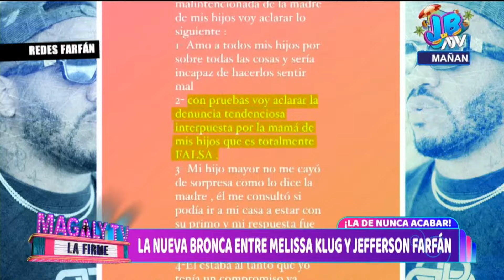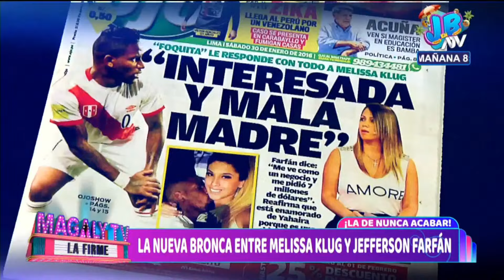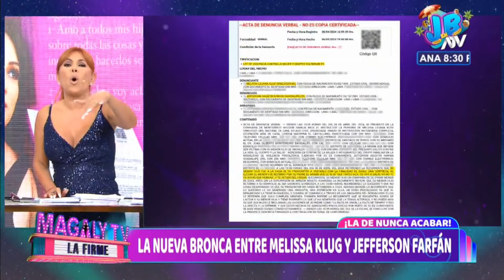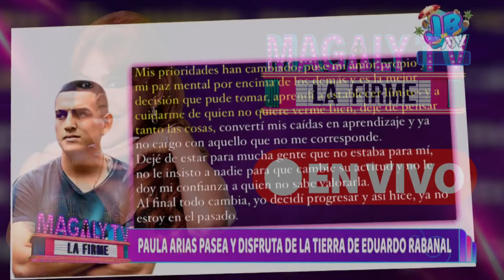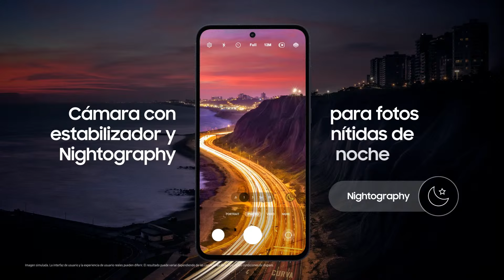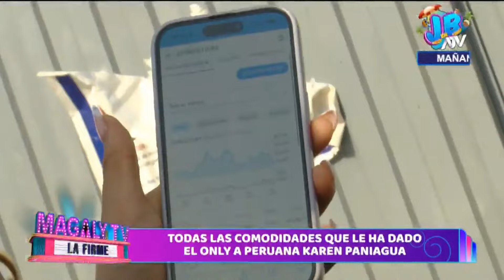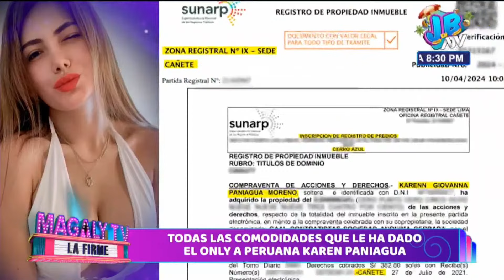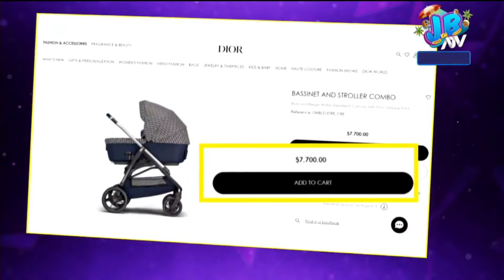🔴 'Magaly Tv, la firme' | EN VIVO 12 de abril del 2024